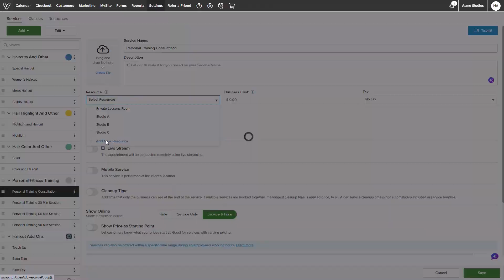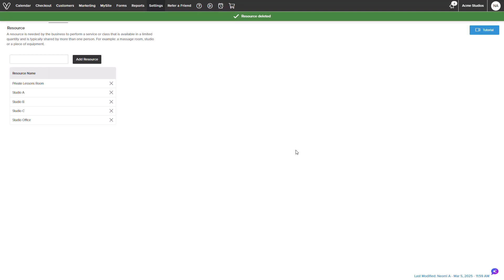How to Add Resources to Services & Classes in Vagaro